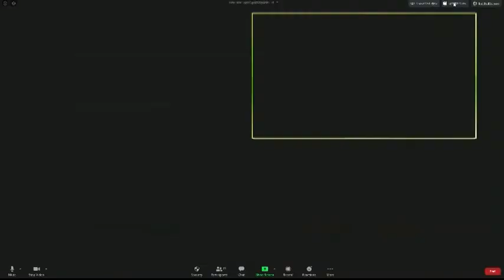Social Service Grants Committee May 20, 2020